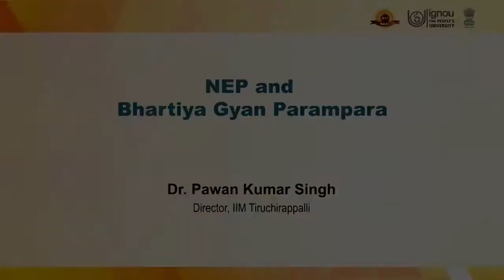15 Bhartiya Gyan Parampara , Culture and Values